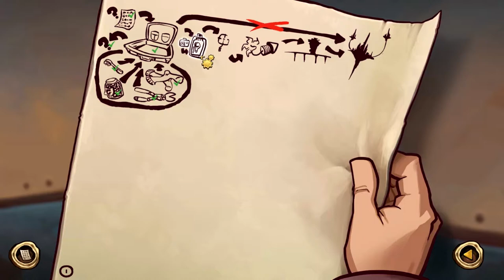»DEPONIA: The Complete Journey« #02 - Zündung! | Let's Play [Deutsch][HD]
Hallo Leute, willkommen zu Deponia: The Complete Journey
Wir spielen das Point and Click Adventure und schlüpfen in die Rolle von Rufus!

German / Deutsch: Gameplay von DEPONIA: The Complete Journey von Rokorty